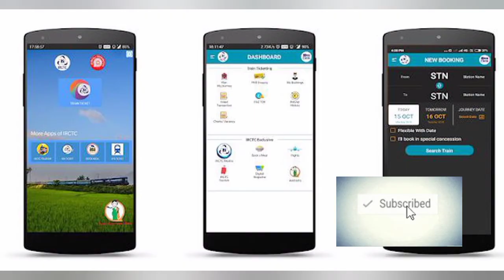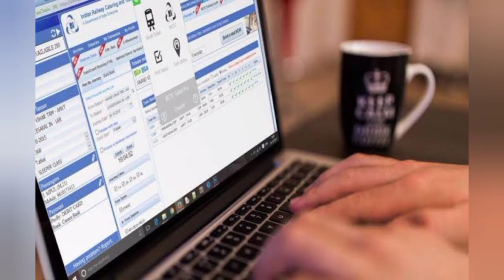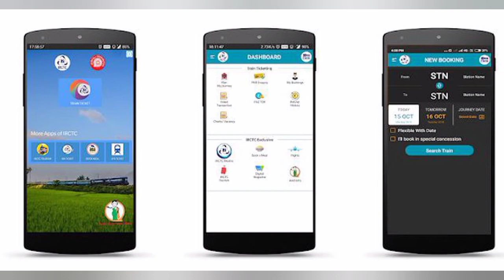Choose right payment option while tatkal ticket booking | तत्काल टिकट बुक करने के लिए पेमेंट ऑप्शन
Select Right Payment Option while Tatkal Ticket Booking
तत्काल टिकट बुक करते समय सही पेमेंट ऑप्शन कौन सा है
Which payment option is best for Tatkal booking?
What is the best trick for quick booking Tatkal tickets?
Can I use IRCTC eWallet for Tatkal booking?
Can I use Paytm wallet on IRCTC Tatkal?
What is the fastest payment option on IRCTC to buy Tatkal Ticket
Best Way to Book IRCTC Tatkal Ticket Tips Tricks in 2021
fast payment method for irctc
irctc payment without otp
how to book railway ticket fast on irctc
how to book tatkal ticket fast 2021
how to book tatkal ticket fast in new irctc website